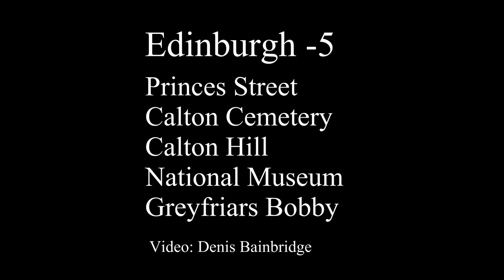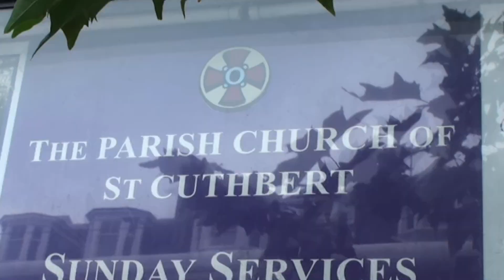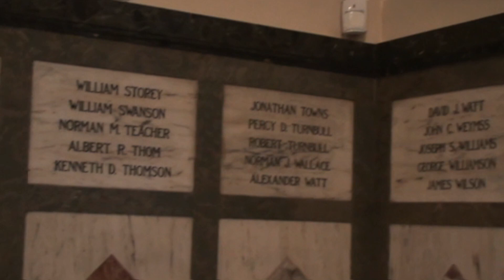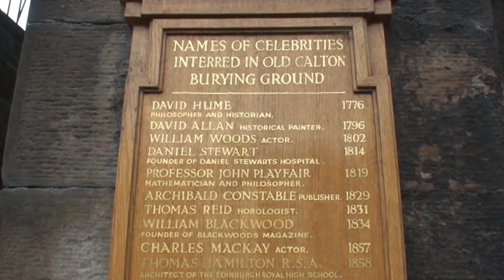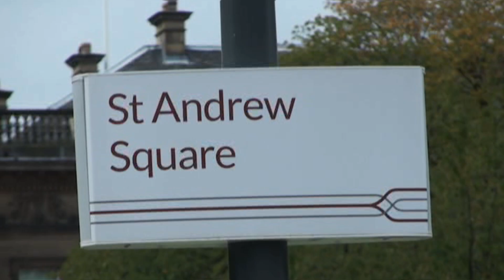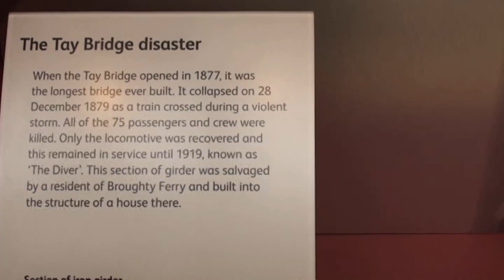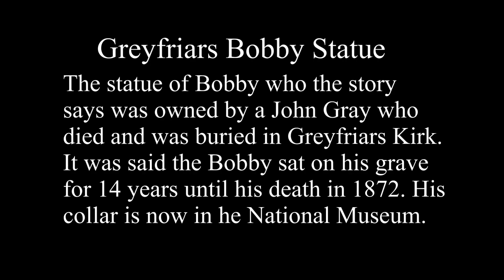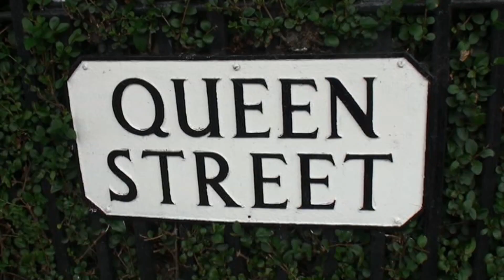Edinburgh - 5. Princes Street, Calton Cemetery, Calton Hill, Scottish Museum. Greyfriars Bobby .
Todays walk is to Princes Street with its churches, gardens and monuments.
Next a short walk the the historic Calton Cemetery and Calton Hill with its fantastic views of the city and surrounding area. Next I take in St Andrew Square. before walking over the Old Town and a visit to the Scottish National Museum in Chambers Street. At the end of Chambers Street is the statue of
Greyfriars Bobby a faithful dog. I then walk back to the New Town via The Mound to the Queen Street area..